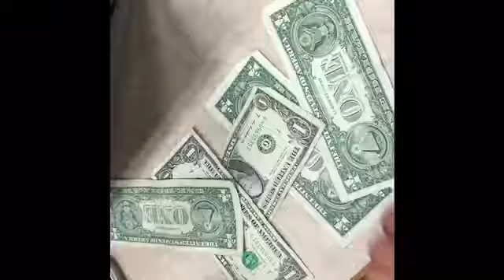-The great colony of Georgia-